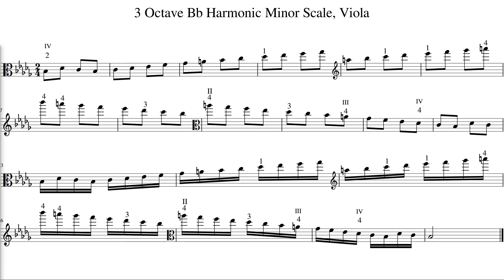3 Octave Bb Harmonic Minor Scale, Viola